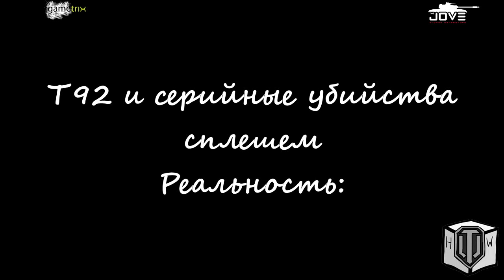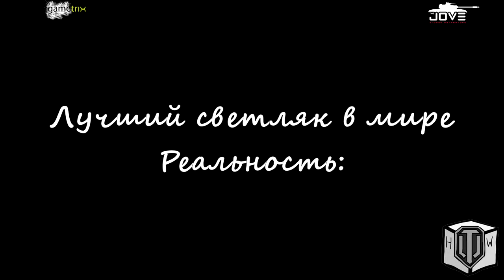Мультфильм ВБР ожидание и реальность!